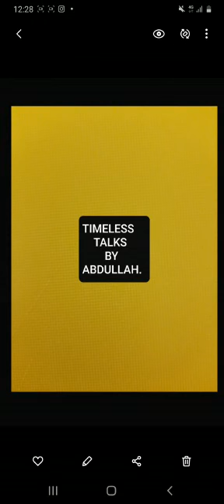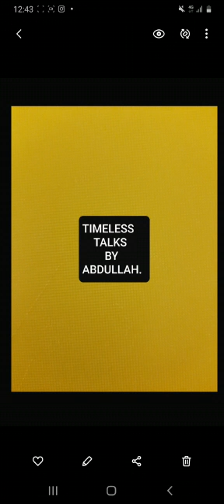Timeless Talks by Abdullah (Podcast 3)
Listen and reflect.
Listen and share.
Listen and think.